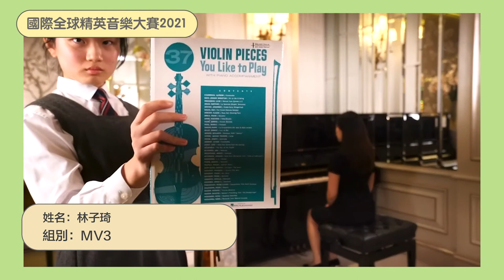國際全球精英音樂大賽2021(MV1&MV3校際音樂節小提琴一級及三級組)